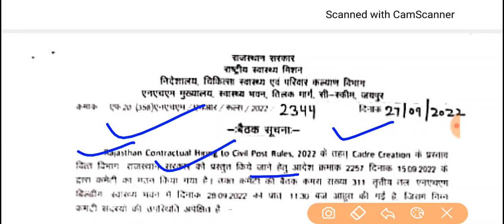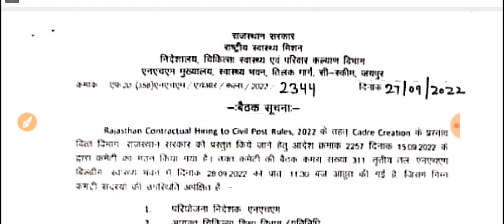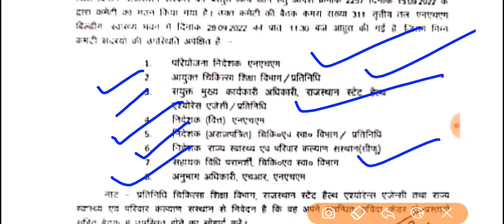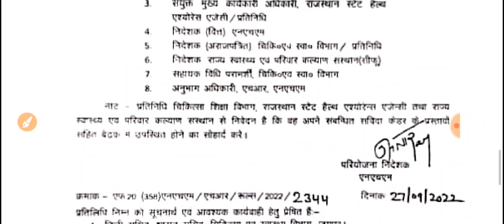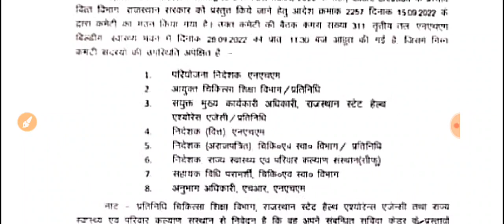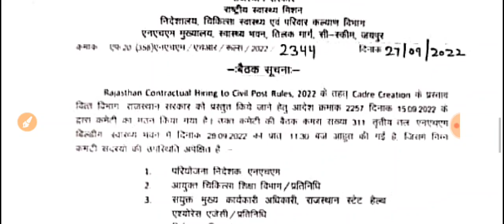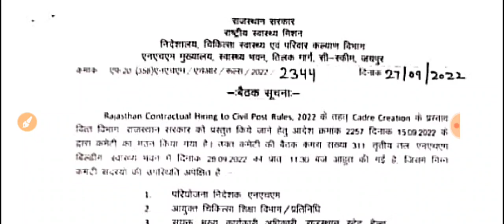चिकित्सा विभाग राजस्थान -संविदा सेवा नियमों में कैडर बनेगा //संविदा कर्मियों को मिलेगा लाभ -बैेठक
ट्वीटर 👇 Twitter